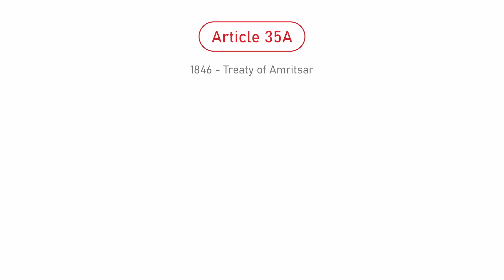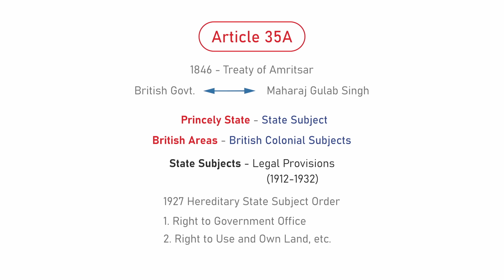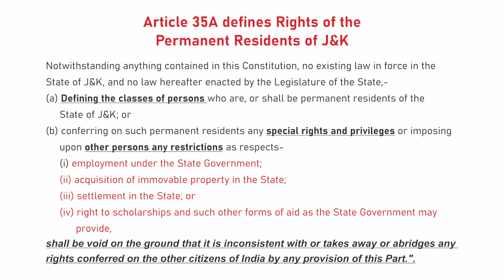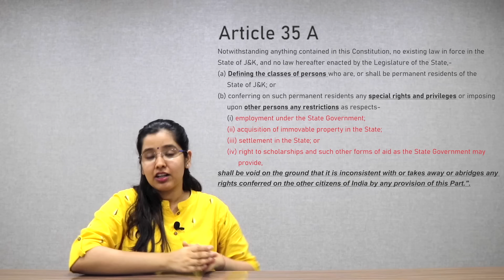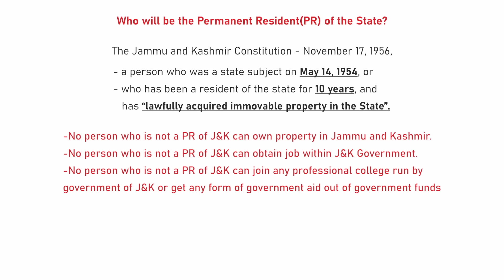Article 370 & Article 35 A of the Indian Constitution | Jammu and Kashmir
In this video, we will discuss how and what led to the insertion of Article 370 and Article 35 A in the Indian Constitution and what is the reason for the popular demand for its Removal.

00:00- Introduction
04:40- Article 370 of Indian Constitution
07:41- Can Article 370 cease to exist?
09:17- Article 35A of Constitution

After India got its Independence, we had a huge task of Integrating princely states into the Dominion of India. 3 states who were initially reluctant to join India were: Princely states of Junagarh, Hyderabad and Jammu and Kashmir.

We have already covered how these 3 states were integrated into India, Let us now Discuss the incorporation of Article 370 and Article 35A in the Indian Constitution.
This is a well known fact that state of J&K has given Special Status by our Constitution, however many of us are still not aware out of all the states in India why only Jammu & Kashmir been entitled as one?
In Oct 1947, Pakistan broke the standstill agreement. Pakistan invaded Kashmir from North with an army of soldiers and tribesman armed with modern weapons. Jammu & Kashmir was under serious threat. When it became impossible for Hari Singh to control the troops, J&K requested India for Millitary Aid. India agreed to help subject to a condition that J&K have to accede in India. J&K agreed to accede to India.
•Thereafter, on 26th October 1954, Agreement was signed between Jawaharlal Nehru and Hari Singh, known as Instrument of Accession.
•Pakistan contested the IOA as forced and fraudulent.
•India went to the United Nation, complaining against Pakistan aggression on the soil of India and clearing it of Pakistani invaders.
•As a result of which, security council adopted a resolution for formation of United Nation Commission for India and Pakistan (UNCIP) in January 1948.
•    A report was submited by UNCIP, on 7 July 1948, stating that Pakistan invaded Jammu and Kashmir and declared Pakistan an ‘aggressor’.
•    Later, United Nation instructed Pakistan clear off the area of nationals and asked India to keep minimum force in Jammu and Kashmir for the maintenance of law and order in the state.
•    In July 1949, India and Pakistan signed the Karachi Agreement establishing the ceasefire line.
•    Millitary front was established between India & Pakistan which gradualy became a solid boundary which is known as Line of Control.

Instrument of Accession
Jammu & Kashmir surrendered only three subjects to the Union i.e. defence, external affairs and communications. Also earned the assurance that the people of Jammu & Kashmir through their own constituent assembly would draft their own constitution. Also it was said that the provisions (allowing people of Kashmir to draft their own constitution) is an interim arrangment provided by the Constitution of India.
• As this pact stated that J&K will be provided with Special Status, is because of these two added clauses as well i.e. –
Article 370 was incorporated in Part XXI i.e. Temporary, Transitional And Special Provisions of the Constitution of India.
Article 370 provides Special Status to Jammu & Kashmir, states –
1.    It gives Special Status to the state J&K.
2.    It restricts State’s legislature power over four heads:
•    Defence
•    Communication
•    External Affairs
•    Currency
3.    if central has to take certain steps except that four departments, they will require assent of state legislature of J&K.

ARTICLE 35A –
The Presidential order was issued under Article 370 (1) (d) of the Constitution which allows the President to make certain “exceptions and modifications”  to the Constitution for the benefits of “State Subjects” of the J&K. Article 35A was debated for more than five months in Constituent Assembly before it was made a part of the Constitution.